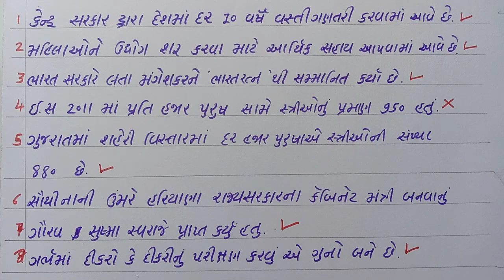17. Jatigat bhinnata || samajik vigyan || Dhoran-7 ||જાતિગત ભિન્નતા || સામાજિક વિજ્ઞાન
Jatigat bhinnata samajik vigyan Dhoran-7